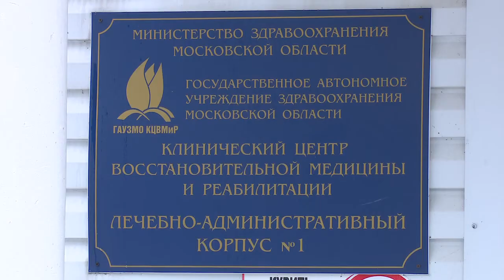Витаминная поддержка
Акция "Спасибо врачам" продолжается. Активисты местного отделения партии "Единая Россия" и представители Молодёжного парламента привезли в подарок медперсоналу клинического центра восстановительной медицины и реабилитации в Звенигороде мандарины.